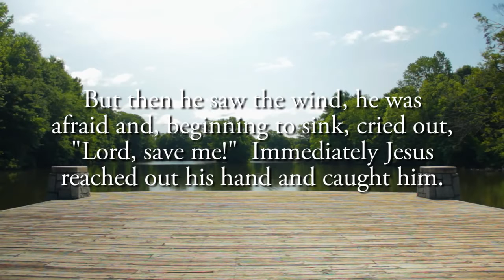Dancing Into A New Normal - Monica Noble, "Oceans"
When COVID-19 disrupted the world, the City of Atlanta Mayor’s Office of Cultural Affairs acted immediately to provide some relief to artists and arts organizations throughout the city.

Artists were able to consider the impact of COVID-19 on their lives and the lives of their fellow Atlantans. These dancers interrogated the effects of the pandemic in terms of its impact on the human condition, spirit and what Covid uncloaked in terms of systemic inequity. We are officially in the new normal.